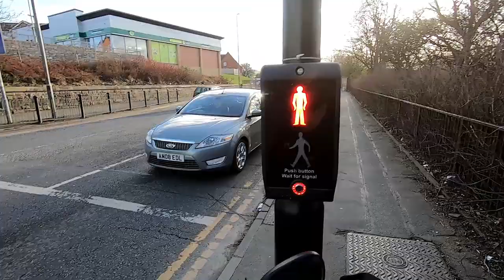Zippy Ride To Mill Hill-Pt 3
Norfolk Street To ASDA. Welcome. After chatting with my friend Ian on Norfolk Street I set off for home. I ride along St Aidan's Avenue, Moorgate Street, New Wellington Street and then back onto the canal bank. I had been given some useful info off my Brother John about a safer way to cross Bolton Road. I went to the Pelican crossing, however, after crossing over the road I soon realised that there aren't any low kerbs at the bottom of Infirmary Road at the junction of Bolton Road! So I had to drive up Infirmary Road for around 30 yards and cross diagonally across the road to a low kerbed section of footpath. So it's clear that Blackburn with Darwen Council need to address these issues pretty quickly. It's probably enshrined in law that these kerbs are low to encourage disabled people to venctue out more.

Now I'm back on the canal bank after passing the historic Infirmary hotel pub. The date of this Pub is seen on the video. The only road to cross is Highfield Road and then we arrive back at the entrance near ASDA.